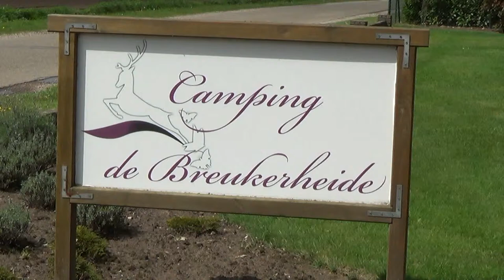Camping De Breukerheide, Maasbree